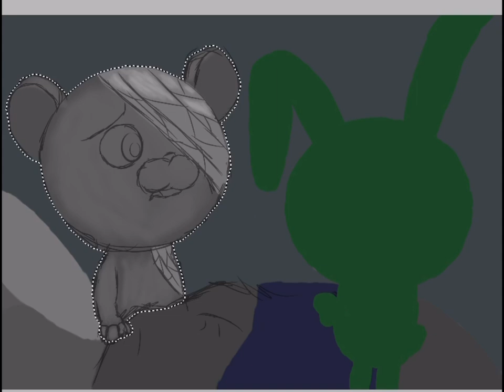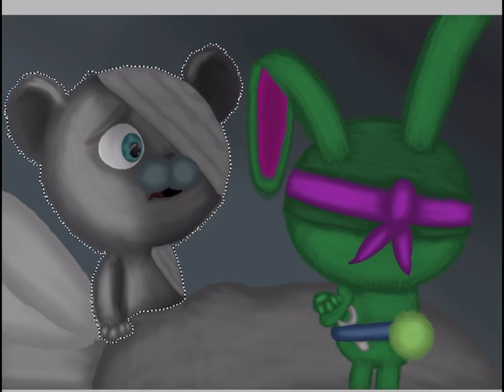“Proposition” Octonauts Speedpaint[Part 8]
Tweak has found a way to fix her captain, but she wants his thoughts on it first.